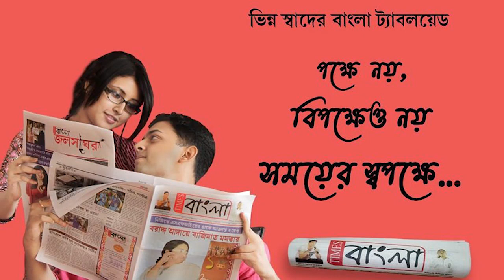আসানসোলের বড়থোড়িয়া অঞ্চলে বুধবার সকালে চায়ে পে চর্চা অনুষ্ঠানে উপস্থিত হন দিলীপ ঘোষ